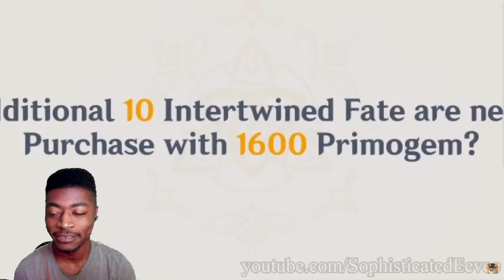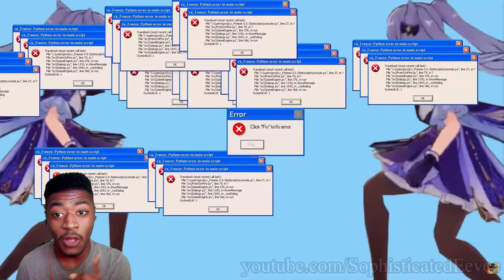GENSHIN IMPACT.EXE Reaction | By Sophist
Go Check Out Sophist !